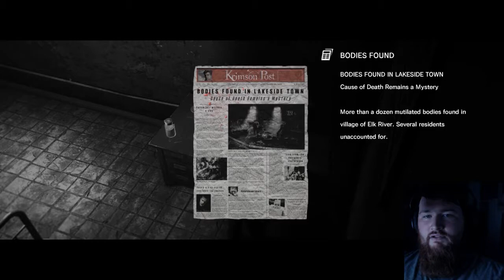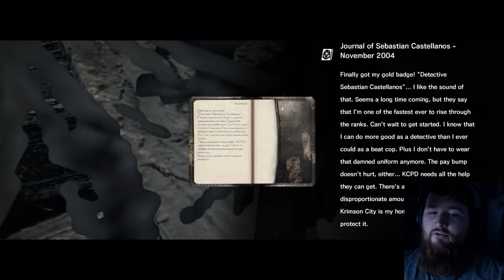THE EVIL WITHIN | #2 | One Ticket to Crazy Town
Earthquakes, Zambies, LANTERNS OH MY!

Not for the faint of heart, mind, or soul. The Evil Within is a crazy awesome horror game with lots of gore and super scary things.

If this isn't your thing watch another play through like The Fall!

THE EVIL WITHIN is a production by SHINJI MIKAMI as well as Tango Gameworks and Bethesda.

or buy it for yourself here!